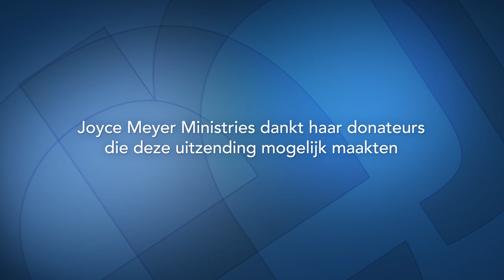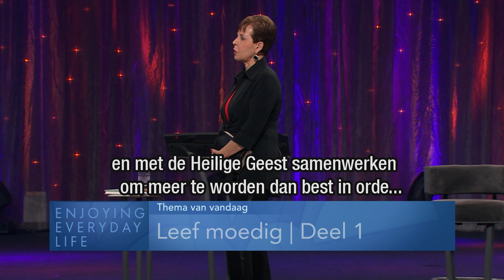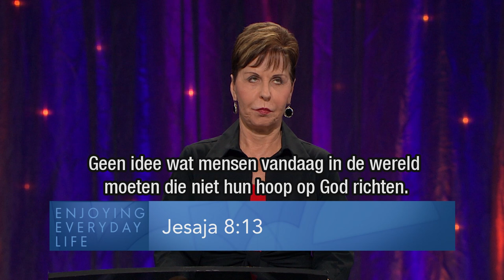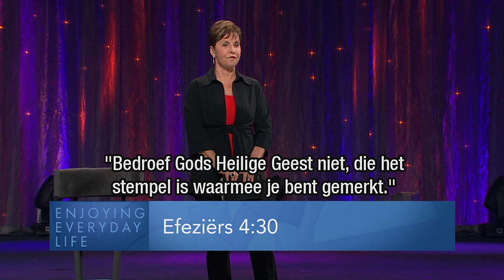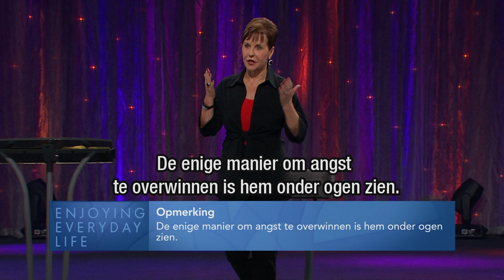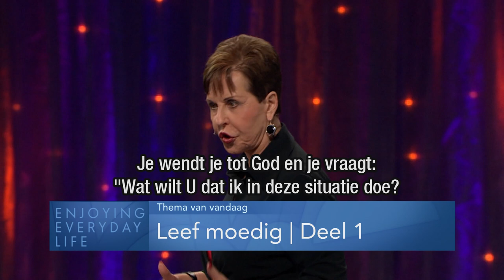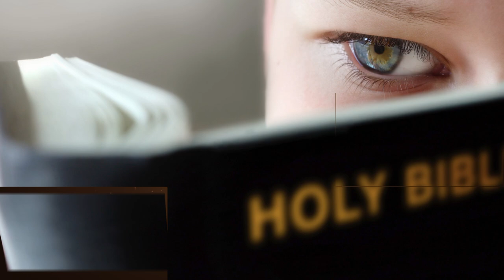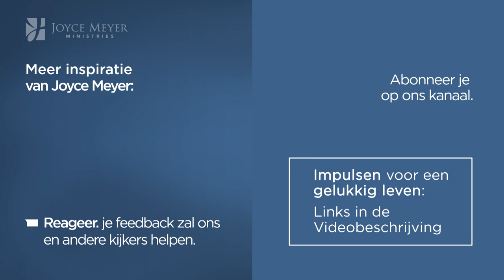Leef moedig – Joyce Meyer – Met Jezus in je dagelijks leven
God heeft een belangrijke opdracht voor jou. Wees daarom moedig en dapper om deze taak te kunnen vervullen.Wees niet bang, en weet: God is bij jou!